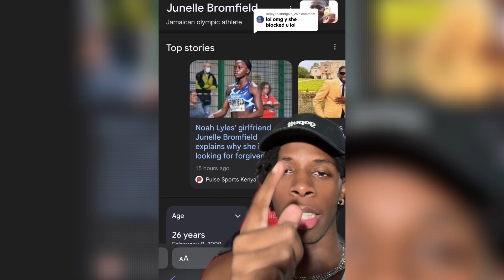American Influencer Claps Back At Junelle Bromfield And Said This😳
Ya dig?🤨